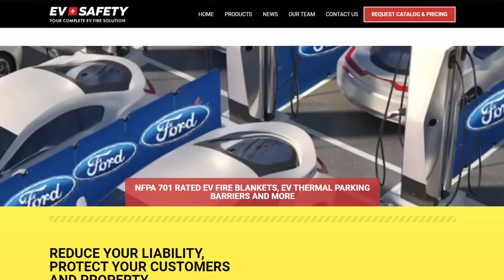Electric Vehicle Fires: Frequency vs Severity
Are electric vehicle fires as common as some claim? In this video, we dive into the data, dispel common myths, and explain why understanding the difference between frequency and severity is crucial. Stay informed with the latest updates on EV safety!

Fire Dept. Coffee Veteran Owned, Firefighter Run